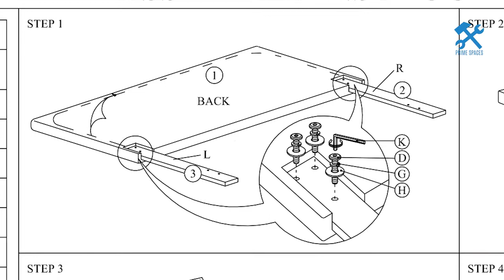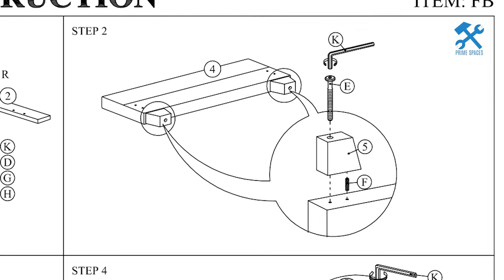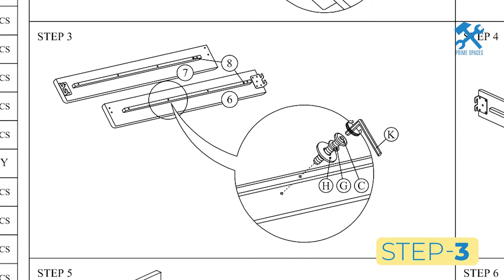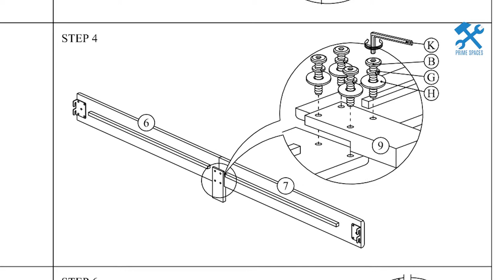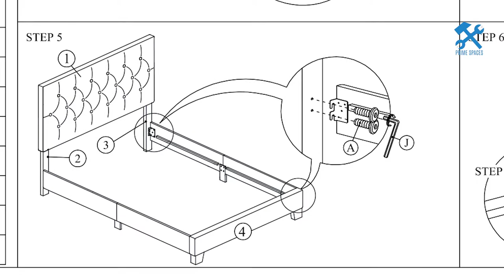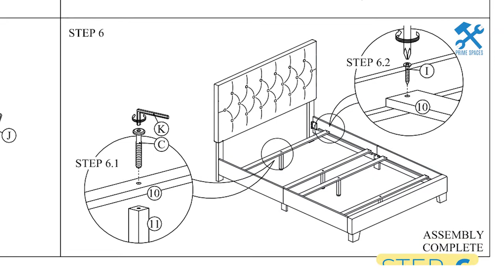Best Quality Furniture Monica Velvet Upholstered Bed Frame with Headboard (Better Home Products)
This video is a step-by-step assembly guide for the Best Quality Furniture Monica Velvet Upholstered Bed Frame with Headboard